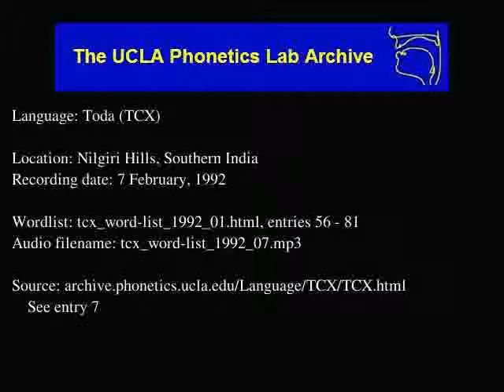Toda audio: tcx_word-list_1992_07